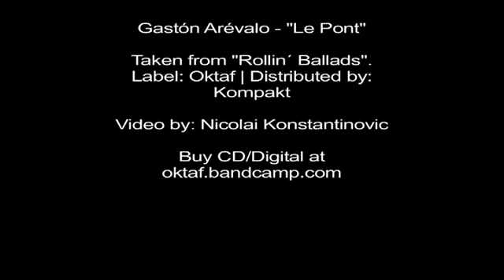Gastón Arévalo - Le pont (OKTAF#06)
Pop-Ambient from Uruguay. Following two tape releases (one of them on British Touch Rec.) Gastón Arévalo is releasing his debut CD „Rollin Ballads" via Oktaf Records. Growing up close to the harbour of Montevideo, Uruguay´s capital, being surrounded by old architecture, fishermen, boats and the sea on the one hand and subtropical nature on the other, his fascination with his natural and urban surroundings seems to have developed only naturally. His earliest acoustic childhood impressions and associations from this surroundings are still his most vivid -- for example the sounds of the textile factory, which used to be his father´s workplace. His latest recordings are intensely inspired by natural and organic sounds -- tracks like „Selvagem" are the result of field recordings of long walks at sun dawn mixed with unconventional sounds of natural elements such as stones and bones. The result is a synaesthetic impression of foggy, far away landscapes; yet still flooded with light. This is what Arévalo intends with his aurally and ,visually' stunning tracks. „Souvenir", „Rollin Ballad I" or „Geographia II" let the listener loose himself in the never ending repetitions evoking those images.
Classically trained, Arévalo intersperses analogue sounds into his tracks as he incorporates modulated and modified fragments and passages played by instruments. This evokes the musical influence of Soundconnoisseurs such as Brian Eno, Terry Riley, Arvo Pärt or Erik Satie.
As a multidisciplinary artist with a focus on experimental ambient music, this record based on neo-classical sound collages and modulated and synthesized field recordings rife with hidden melodies and abstract sound structures. His tracks are and should be mirror images of life -- „Rollin Ballads" -- which, as life is, are always moving and constantly changing..

(c)2013 Oktaf